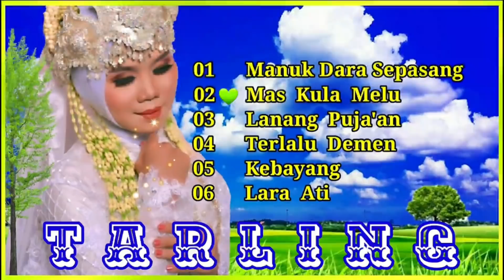Full Album Tarling⚘Manuk Dara Sepasang⚘Mas Kula Melu⚘Lanang Puja'an⚘Terlalu Demen⚘Kebayang⚘Lara Ati